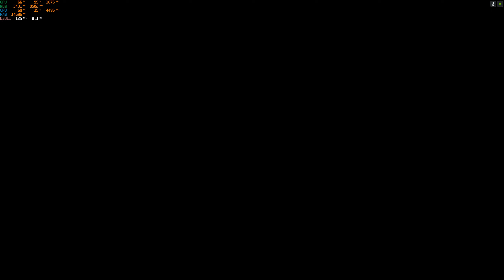Pijani Wiedźmini i odczarowanie Avallac'ha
Wiedźmini zabijają czas przed odczarowaniem Avallac'ha